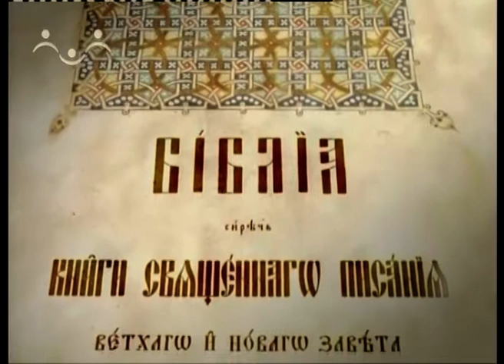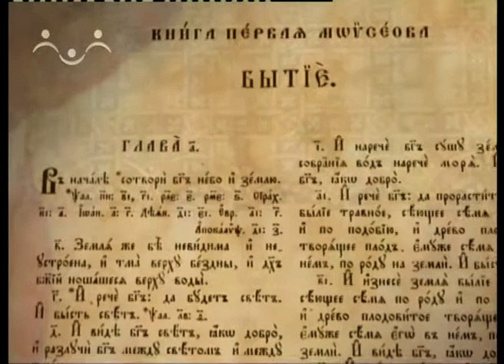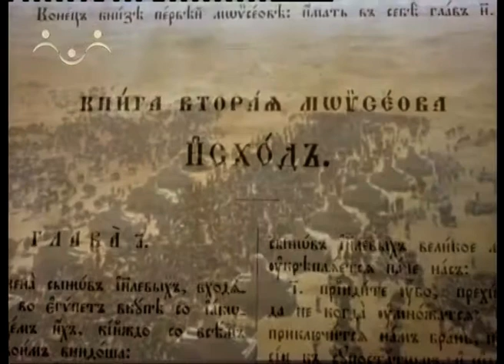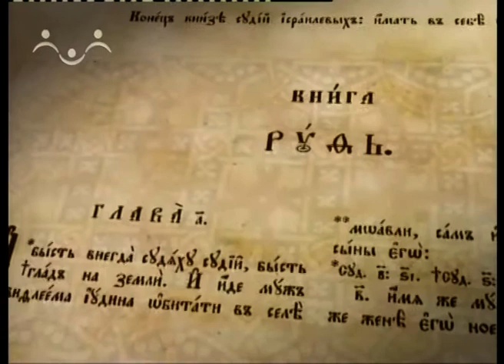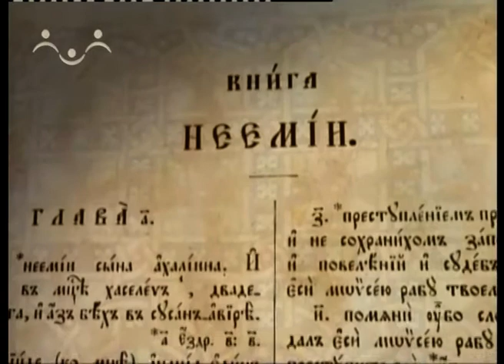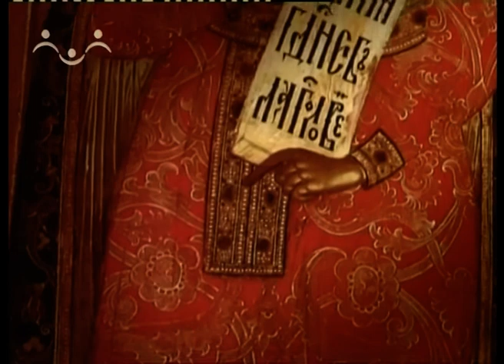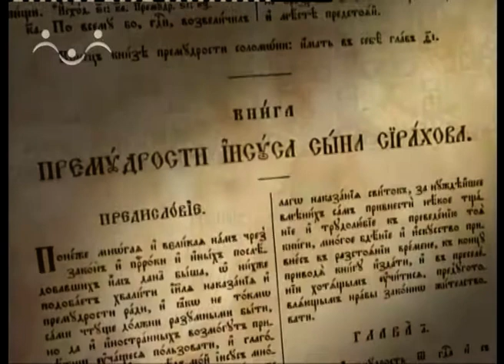Вера Святых. Ветхий завет. Закон, история и пророки